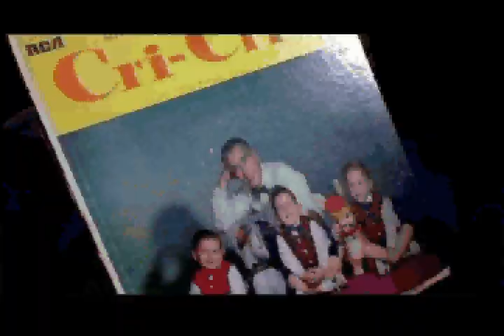"33 1/2" Aaron Soto short film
"33 1/2" (2004, 16min. Mexico)
After four succesful years on the festival circuit, underground horror filmmaker Aaron Soto decided to experiment with regular themes far away from his horror & fantastic themes. The short never mean to be seen outside of the locals screenings in Tijuana, ironicly, "33 1/2" became Soto first mainstream hit in Mexico, winning multiple awards across the country, including Best Short Film Fiction in the National VideoFest and Special Jury Prize at the prestigious Morelia International Film Festival. "33 1/2" play it once in the U.S., afterwards Soto shut it down and never play it again.

Aaron Soto's Escandalos Production company was the subject of a retrospective at the FanTasia Film Festival in Canada.